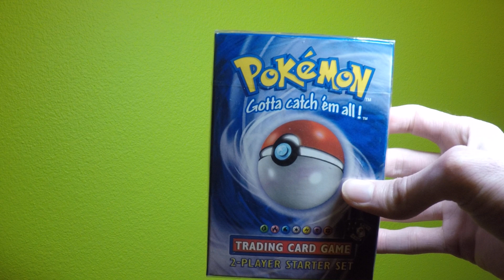I sold my 1999 Pokemon Sealed Deck for $400 on ebay in 2020. Didn't know I had an extra deck LMFAO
Pokemon Cars unopened deck of cars from 1999. Ultra Rare.